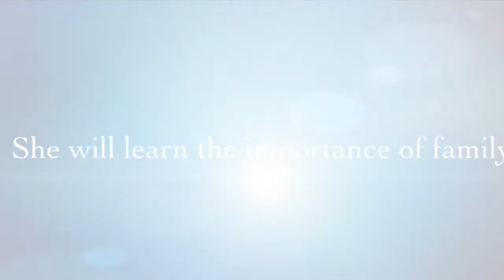Great Breakfast in the best Oyster Resort